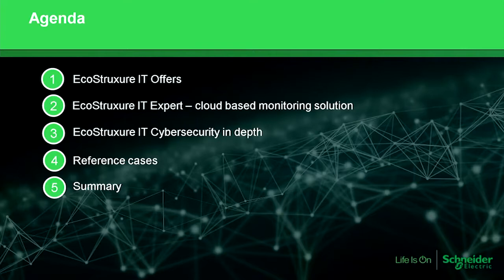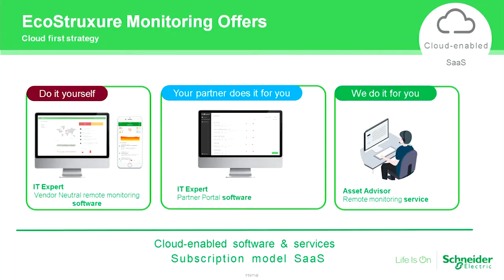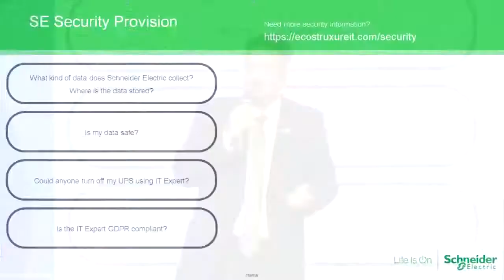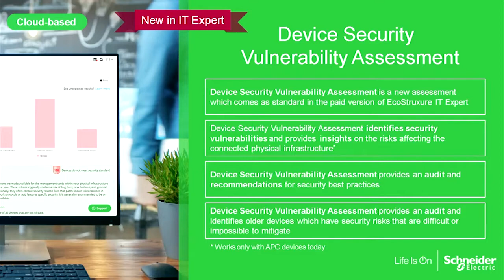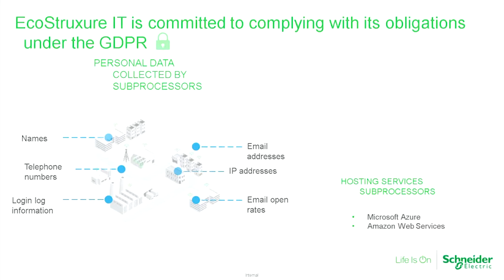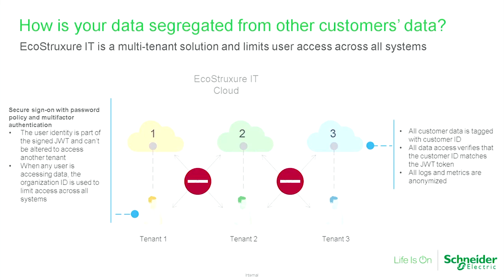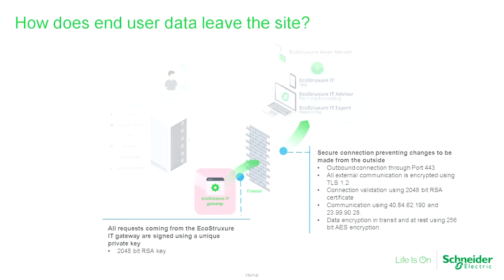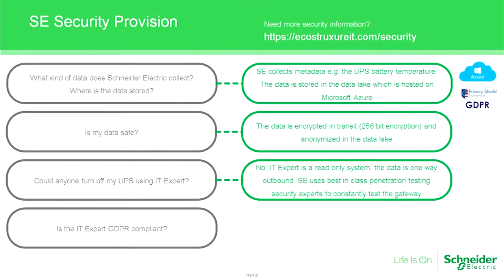Keynote presentation: Monitoring of Data Center Infrastructure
Keynote presentation: Monitoring of Data Center Infrastructure-View from the Side of Information Security

Lecturer: Vasilije Kodžopeljić, SEE Secure Power Service Sales Director, APC by Schneider